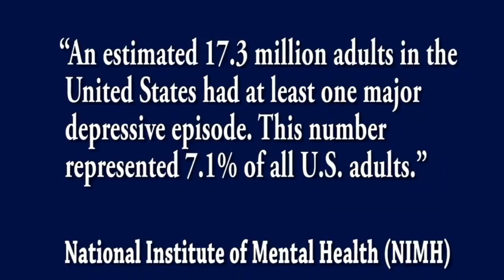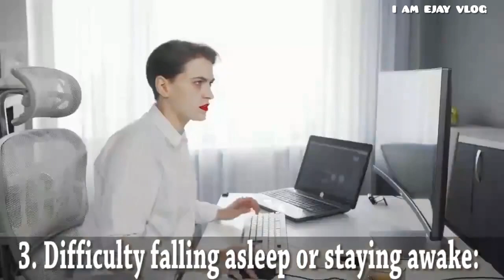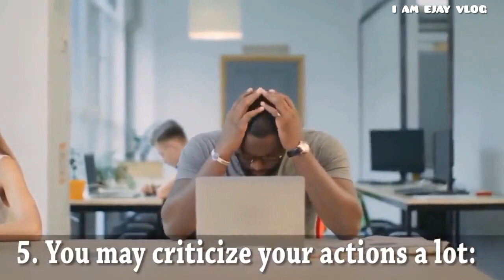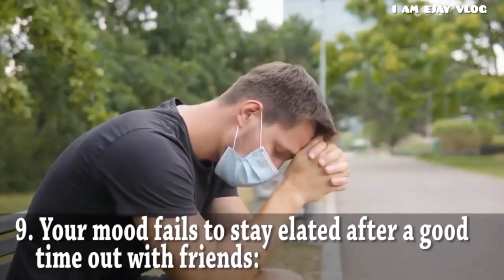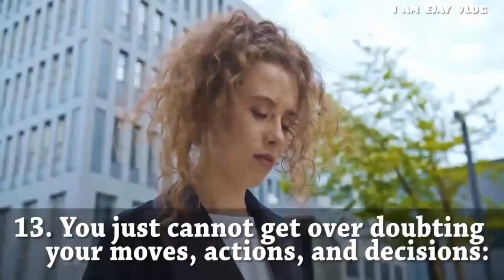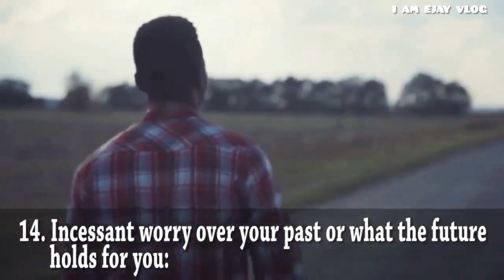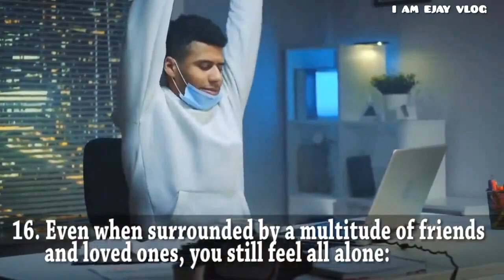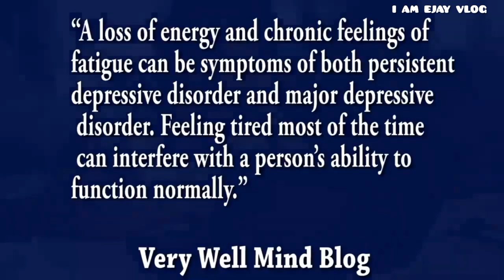SIGNS YOU MAY HAVE HIGH FUNCTIONING DEPRESSION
My dear friends,thank you so much for supporting my channel.Saranghae and God bless.